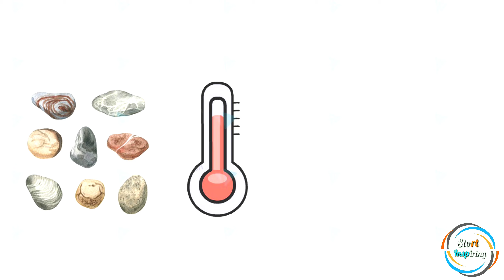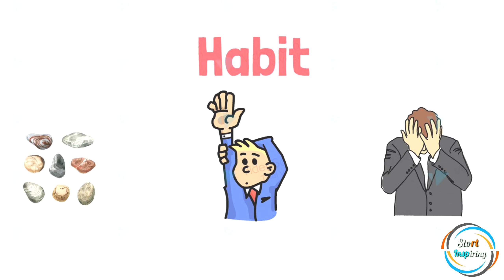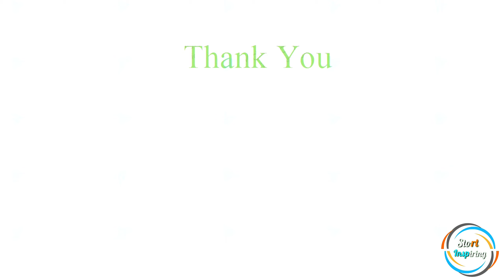You Make Habits Or Habits Make You | Start Inspiring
Million Dollar Habit | Make Good Habits
The Gold Stone Story
This is the story about poor boy who wants to change his life and his parents life.

Start Inspiring channel is created for millions of people who all are struggling.
This all about Inspiring Stories, which can help you to be motivated all time.
If you are searching for real Inspiration, which can motivate you throughout your ups and downs, Please stay tune to this channel.
Here we are going to upload all type of inspirational stories, which are collecting from Books, or any social media, as we like to be motivating and inspirational.

This is going to be our hashtag
startinspiring ,Inspiration, Motivation, Inspiringstories, Hindimotivationalstories, Hearttouchingstories, Motivationalstories, hindisummary, Books and Bookssummary.
Stay tune to this channel for best inspiring stories.